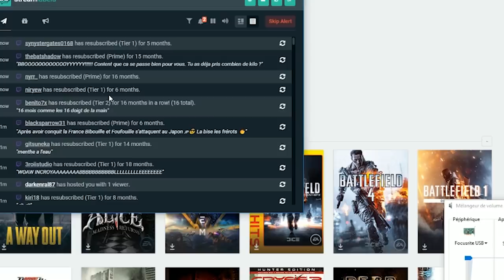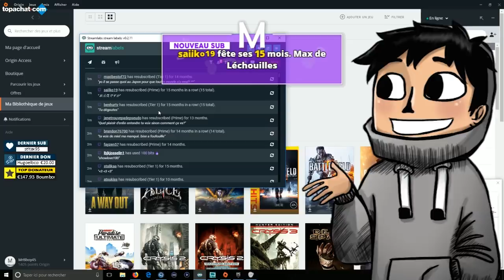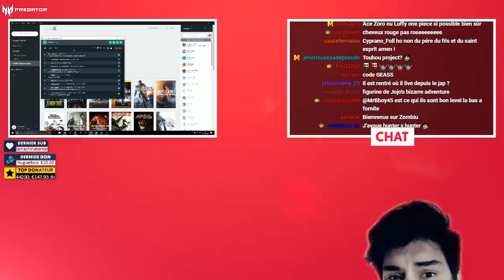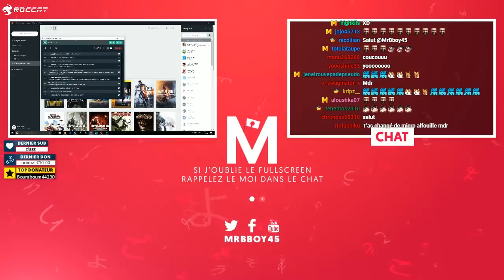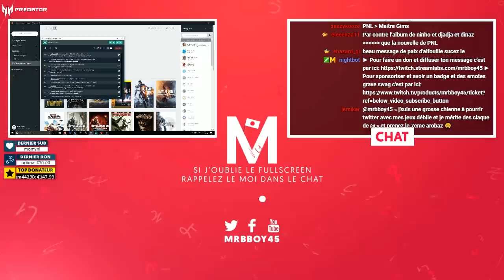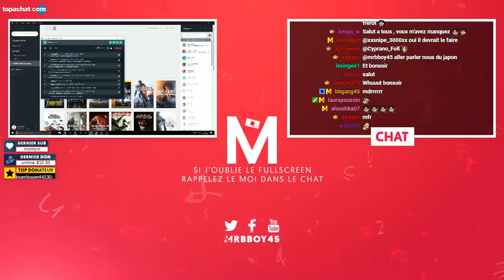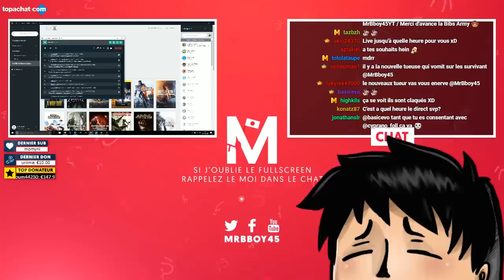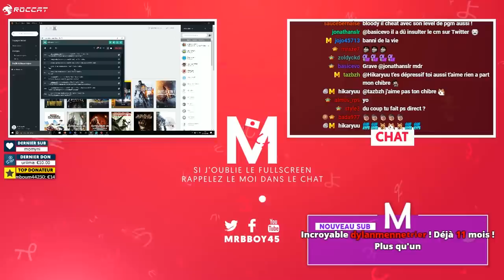Quoi de beau depuis le Japon ? 🤔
Petite vidéo BlaBla depuis le Japon ! Rien de fou mais si ça vous plait pourquoi pas d'autres à venir

Mon matos

Partenaire !